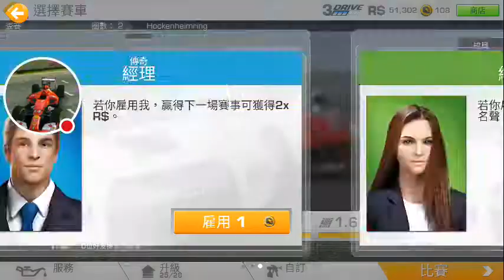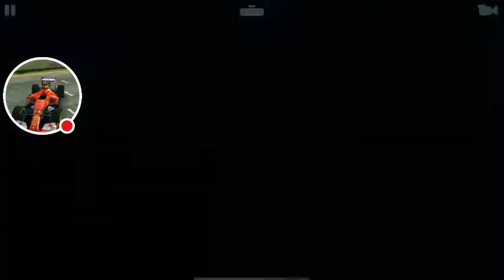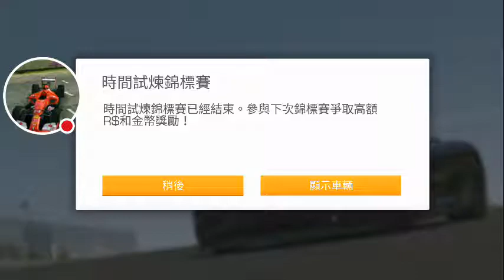Real Racing 3 Ferrari FXX K ep4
Ferrari FXX K is my favorite car now